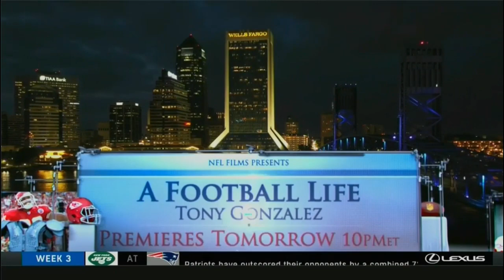NFLN Thursday Night Football Lexus Halftime Report 2019 TEN@JAX